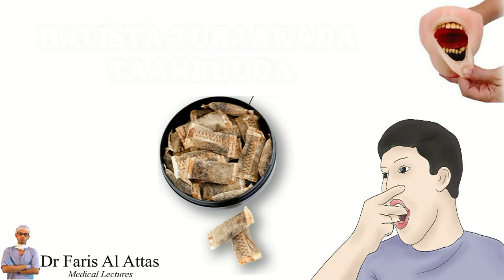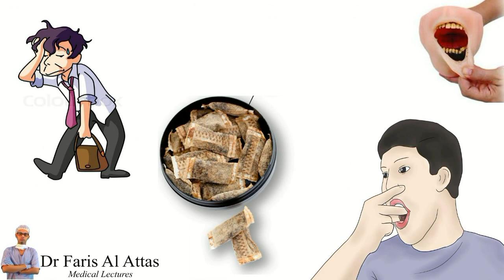DIGNIN HALISTA TUBAAKADA EE TAANBUUGA. Dr faris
CUDURADA LAGA DHAXLO ISTICMAALKA  TUBAAKADA TAABUUGA.